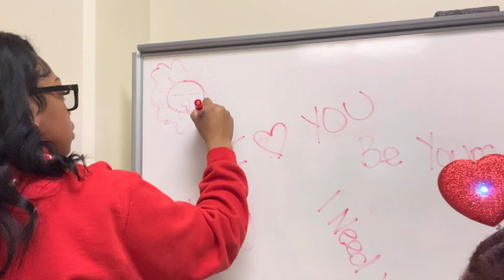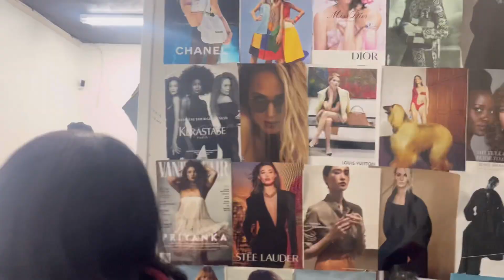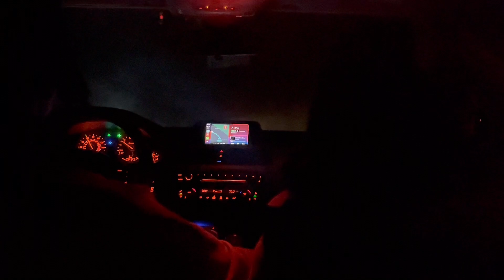PHOTSHOOT VLOG | Preparation, Modeling, Behind-the-Scenes | 1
Products Used: